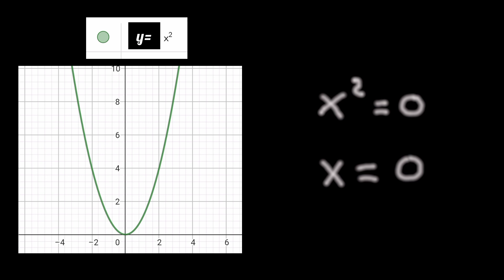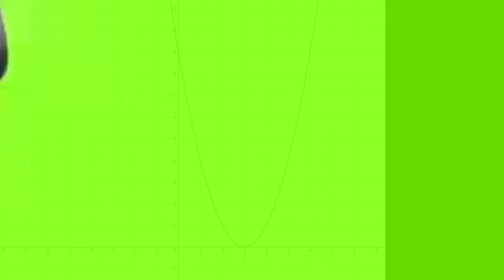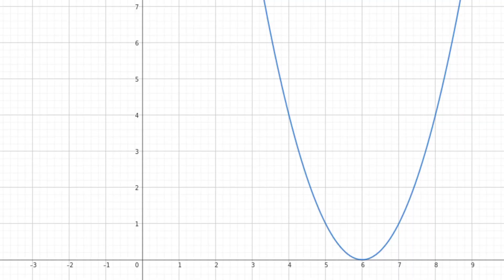TRINOMIO CUADRADO PERFECTO, PARÁBOLAS Y ECUACIONES DE SEGUNDO GRADO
El mejor tutorial para secundaria sobre parábolas factorización y ecuaciones de segundo grado.

Mira todos los videos que llevamos aquí :
1)